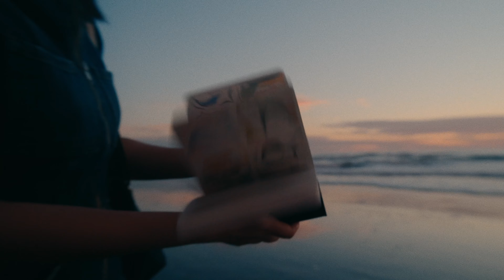To Be A Child: Exploring Creative Wonder with Haoyun Erin Zhao | A Sensory Journey Through Art.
Embark on a sensory journey alongside San Francisco-based artist Haoyun Erin Zhao as this enchanting short film unfolds. Through her curious and observant lens, Zhao traverses through the city’s vibrant energy and translates the elusive human emotions into her expansive abstract paintings and multidisciplinary creations.

Through exploring the intricate relationship between the artist’s sensorial memories and the diverse natural elements of California, the film offers a poetic narrative on the profound influence of one's environment on their creative journey.

As the story unfolds, Zhao shares insights into her early artistic influences, studio process, and the transformative power of entering a meditative state to draw inspiration from the unknown. Discover the essence of artistic expression and the magic of connecting seemingly unrelated dots through the eyes of Haoyun Erin Zhao.